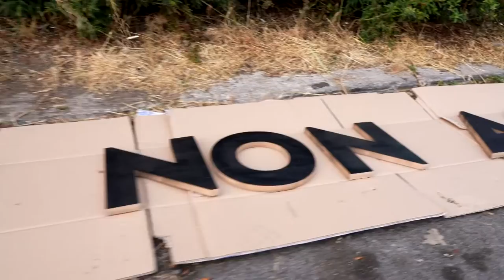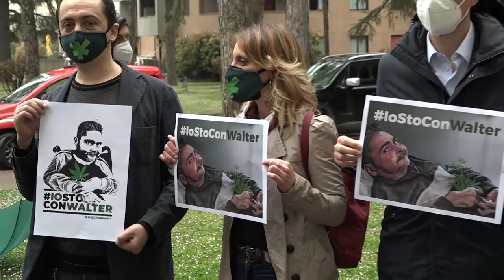Walter De Benedetto, un murales a Roma per ricordarlo